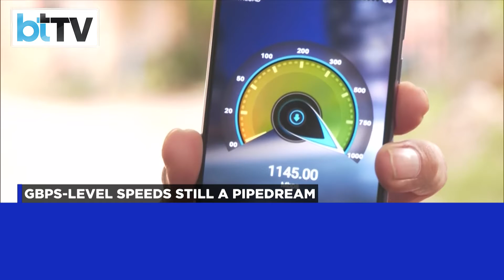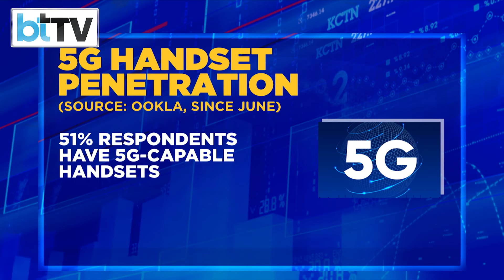Decoding Ookla's Survey On 5G Speeds In India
Internet download speeds on the 5G test network in the country have reached 600 Mbps in some parts of the country, reveals Ookla’s latest Speedtest Intelligence report. The survey adds that the national capital enjoys the fastest 5G network. Take a look at the report.